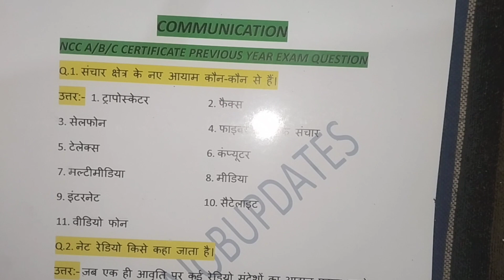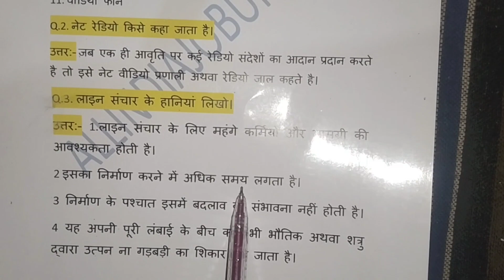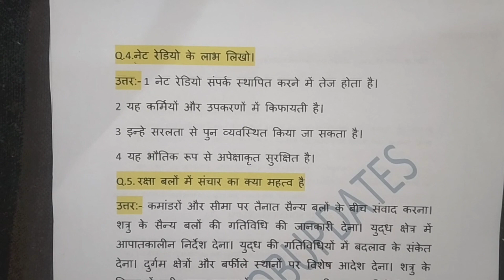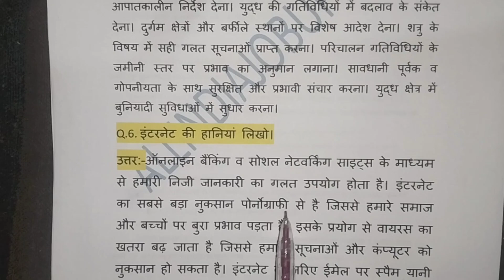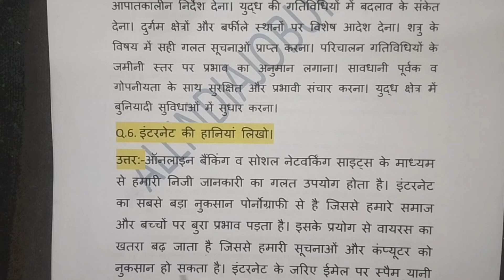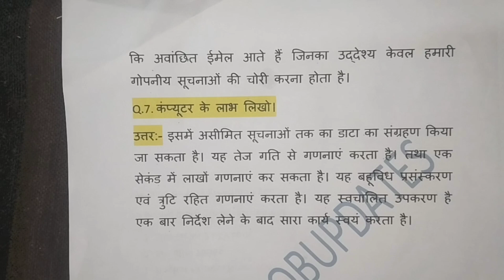Communication Section Questions For A B C Exams certificate